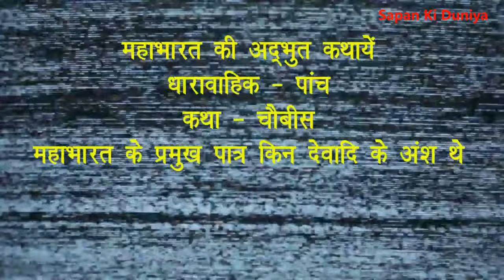Anshavatar - महाभारत के प्रमुख पात्र किन देवादि के अंश थे - Ep - 5, Story - 24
एक अलौकिक, अद्भुत एवं नवीन जानकारीयुक्त कथा।

क्या आप जानते हैं कि महाभारत के सभी पात्र देव, दानव, राक्षस, गंधर्व आदि के अंशावतार थे? क्या हुआ था कि उन्हें पृथ्वी पर जन्म लेना पड़ा था और इनसे संबंधित जानकारियाँ क्या-क्या थीं? आप भी इस रोचक कथा को सुनें और आनंद लें।

यदि इस चैनल को अभी तक आपने सब्स्क्राइब नहीं किया है, तो अवश्य कर लें और बेल आयकन दबाना न भूलें, ताकि नये वीडियो के अपलोड होते ही आपको सूचना मिल जायेगी।

महाभारत की कथा - धारावाहिक पाँच - अद्भुत कथायें - कथा चौबीस
कथा - महाभारत के प्रमुख पात्र किन देवादि के अंश थे?
लेखन, वाचन एवं संगीत - विश्वजीत ‘सपन’

पूर्ण आनंद लेने हेतु हेडफोन का प्रयोग करें, तो उत्तम।
यह कथा एंकर/स्पोटिफाय आदि पर भी उपलब्ध है।

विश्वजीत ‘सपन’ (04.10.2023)